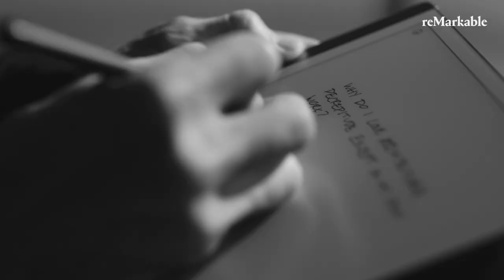My reMarkable: leading architect and business owner Matthew Grzywinski.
Matthew Grzywinski is a working architect, designer, and co-owner of the architecture firm Grzywinski and Pons. He sat down with us to talk about focus, being a business owner, and what’s important for his creative process.